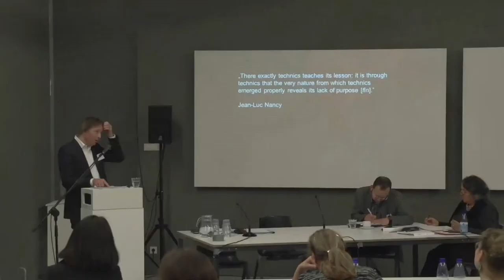Eco-Sophies - presentation by Erich Hörl - 28/05/2015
A presentation as part of the second gathering in the Posthuman Glossary series,
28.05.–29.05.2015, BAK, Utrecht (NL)